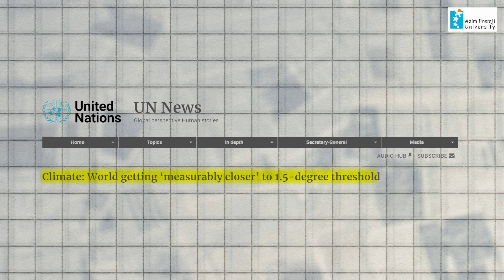Promo - Environmental Data Analytics using R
Environmental Analytics offers a rich tapestry of techniques for deeper understanding and management of complex natural environment. The studies on different facets and processes of environment are increasingly data rich with the great need of applying various advanced techniques to uncover and extract hidden meaningful pattern that could be of assistance in sustainable environmental management.

The course aims to provide basic understanding of statistics and machine learning approaches with extensive hands-on training to analyse environmental data using R programming language.